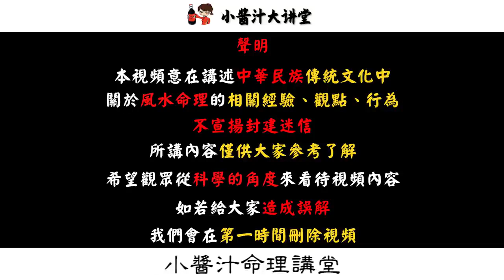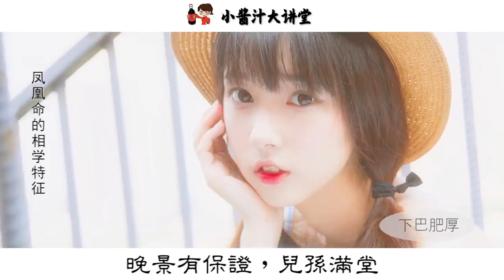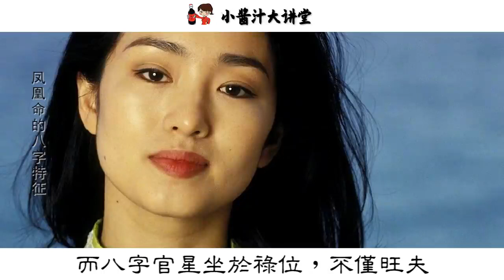女人面相有此特征，是天生的鳳凰命，一生註定大富貴！生活小醬汁